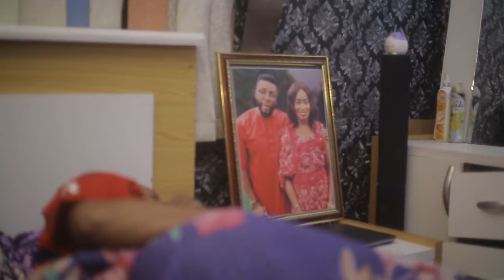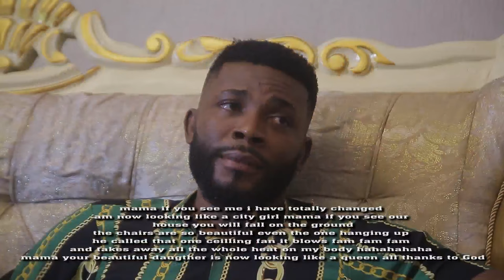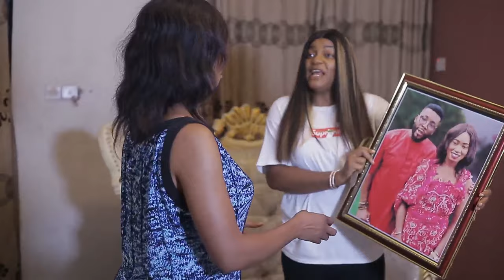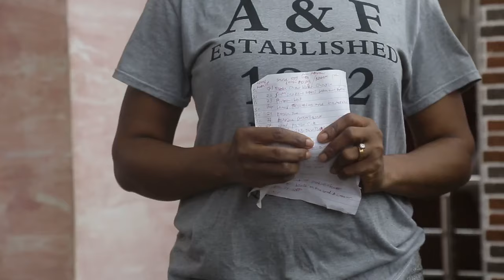How God Used This Little Girl To Save This Mad Woman From Poisonous Food Will Make You Pray -MOVIES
This  movie is a must-see for anyone looking for a heartwarming story that will make them pray and trust God. With heartwarming visuals and a powerful message, this movie is sure to touch your heart and change your life. Watch it today!

First-ClassTV#nigerianmovies#CANADA#JAMAICA#USA#UK#TRINIDADANDTOBAGO#africannigerianlatestmovies#ruthkadiri247#mauricesamtvTruelifestory